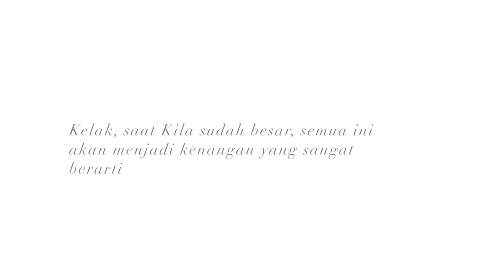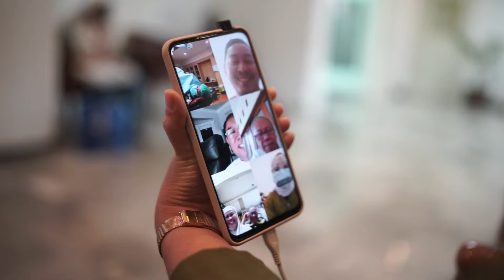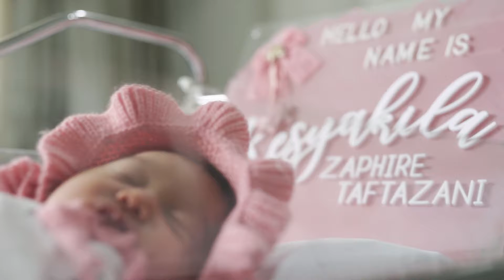The Birth of Resyakila Z. Taftazani (Bukaan Moment, 3 min. Video)